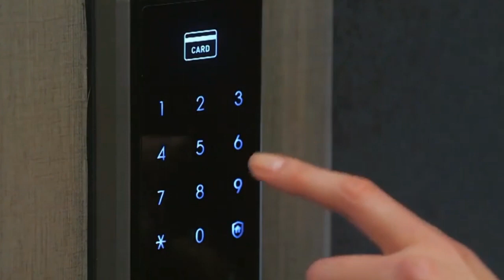Every Moment Of You [Sung Si Kyung] My Love From The Star ost fanedits MLFTS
this music video is edited by using capcut app editor
감사합니다 🥰🫰